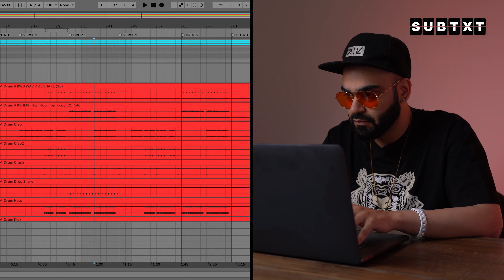The Making Of "Kinni Kinni Vari" With Music Producer Upsidedown | Raashi Sood, Iconyk | SUBTXT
PopShift presents SUBTXT: Context behind the lyrics
Song: Kinni Kinni Vaari by Raashi Sood, Iconyk, Upsidedown

Music producer Upsidedown joins us this week to break down the production of his song“Kinni Kinni Vaari,” featuring Raashi Sood & Iconyk. The trio also recently released a song called “Mil Mahiya” featuring Sonakshi Sinha.

Music Label: Big Bang Music

Who is Upsidedown?

Upsidedown is known for producer many hit punjabi pop records including; Phone featuring Mickey Singh, Cyclone featuring Jaz Dhami, Mil Mahiya, Got it All featuring Prophec and many more!

What is SUBTXT?

Artists from the Asian diaspora come from different corners of the world, often speaking many different languages. SUBTXT helps bridge this gap by helping the audience connect with the song further, even if they don't understand the language.

Music Production raashi sood kinni kinni vaari mil mahiya song phone upsidedown